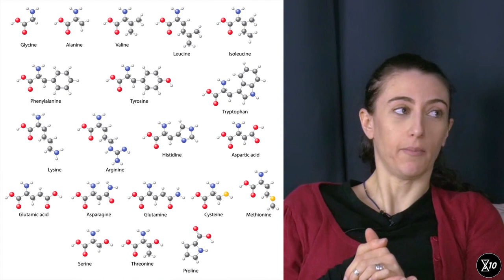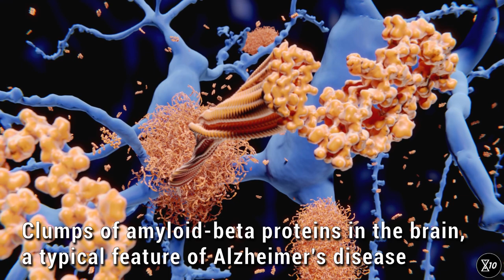Proteostasis with Cecilia | LifeXtenShow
For this episode, we had a guest over: Dr. Cecilia Brunello from Helsinki University. Nicola, Veera, and Cecilia had a chat about one of the hallmarks of aging, loss of proteostasis, and how it impacts our health.

Stock contents: Shutterstock, Videoblocks, Wikimedia Commons